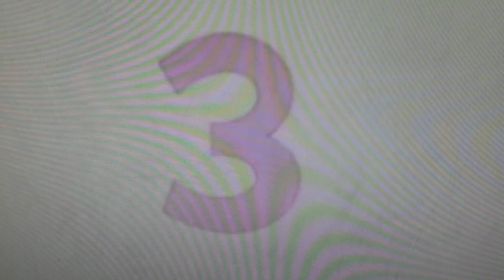Sesame Street's 25th Birthday A Musical Celebration! Part 3